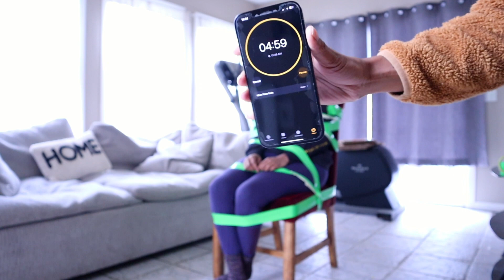ESCAPE WITH DUCT TAPE WILL RAE GET OUT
Hey R&B fam it’s your you Rae! Coming with another bomb 💣 video. Watch the video to the end. Give the video a thumbs up 👍 and see if Rae gets out!

Rachelle Johnson
Brianna R Johnson